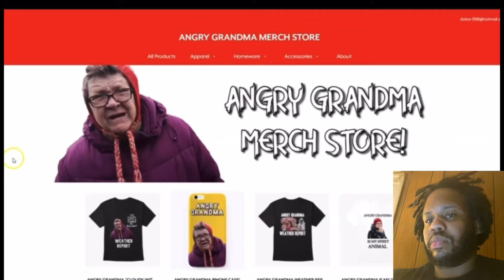ANGRY GRANDMA - NURSING HOME PRANK (Reaction)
Turn on your post notifications 🔔 so when I drop a video you won’t miss it.